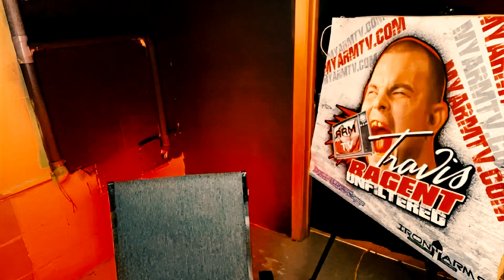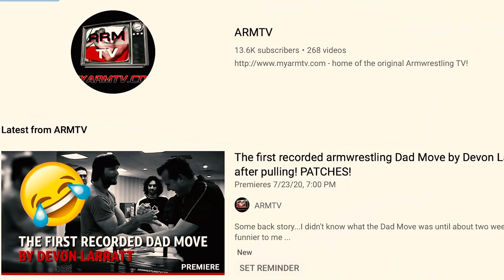What is the MEASURE to be competing in the sport | Chapter 48 | Beauty and the Beast Armwrestling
topics discussed by Gary Roberts & Travis Bagent in Chapter 48 are...

Travis honest about past versus present
WAF, IFA
National & World titles
What would it take to get you to Nationals?

BEST DAMN MONTAGE (SECOND ONE ACTUALLY) I’m still looking for the first one that was produced...